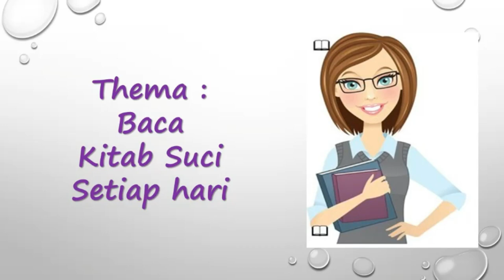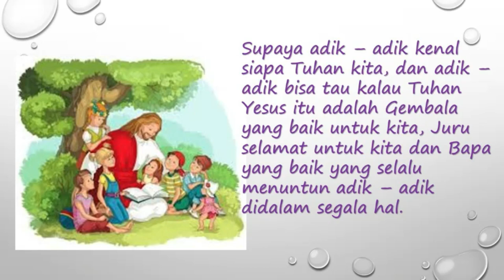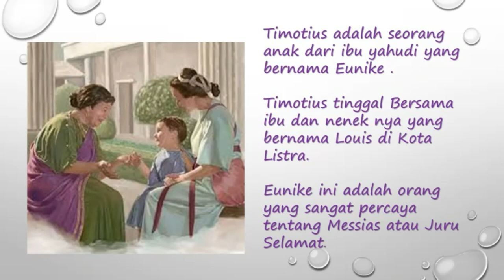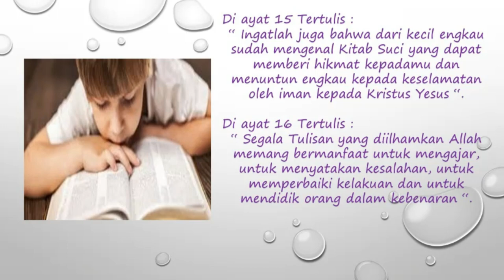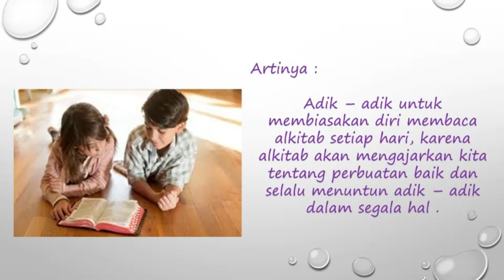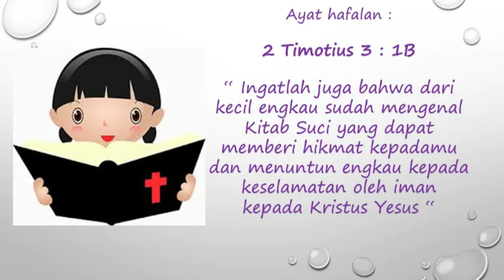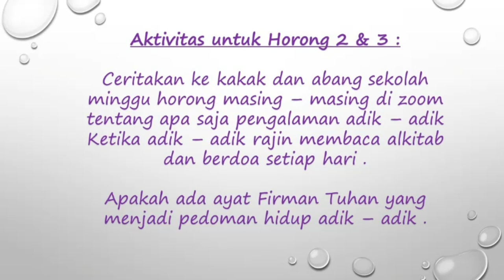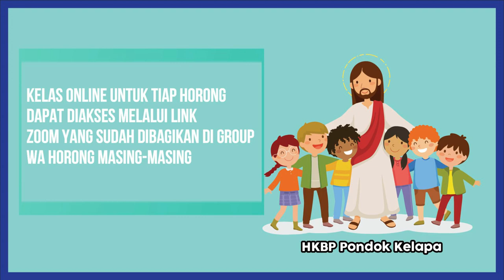Ibadah Online Sekolah Minggu HKBP Pondok Kelapa 25 oktober 2020